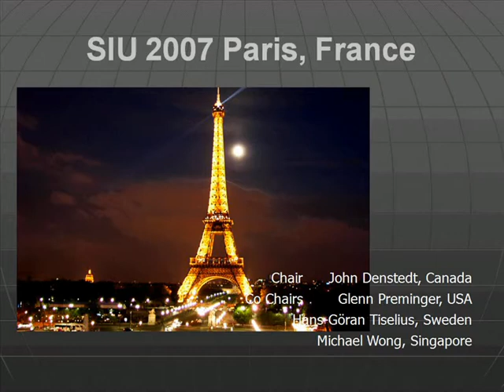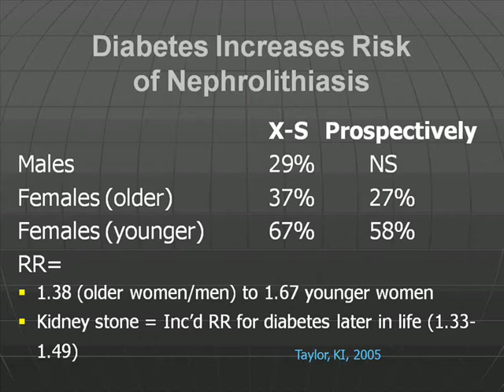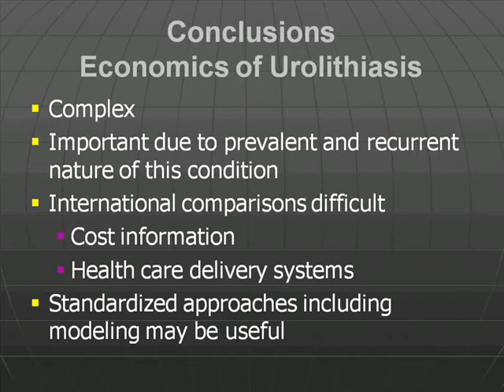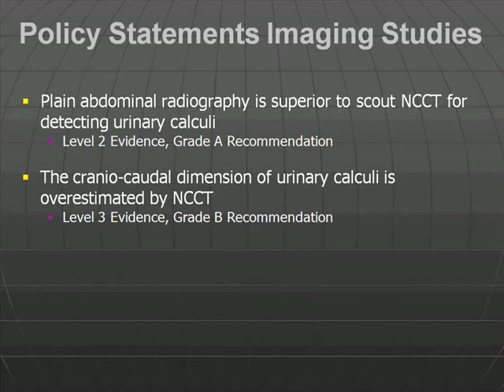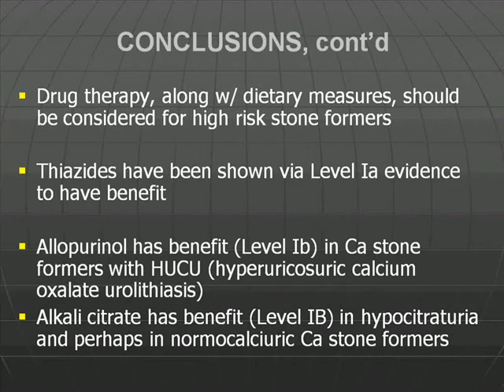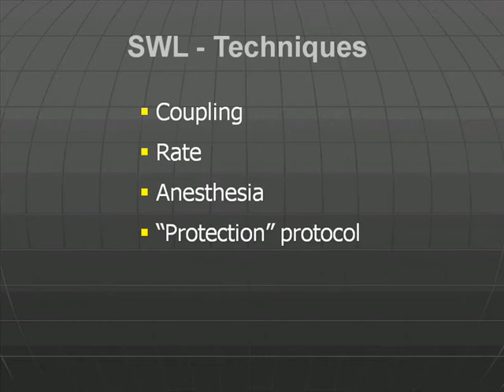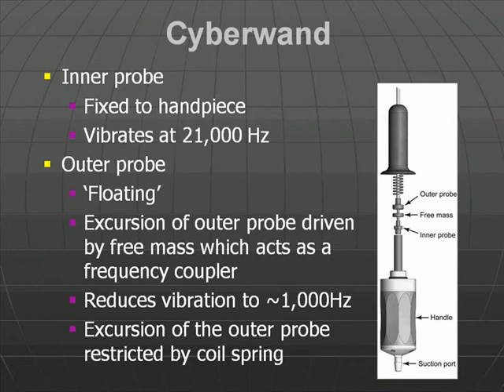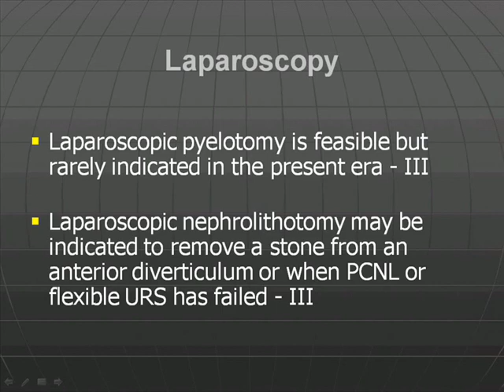Report on the 2nd International Consultation on Stone Disease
Report on the 2nd International Consultation on Stone Disease by Ben Chew, MD, MSc, FRCSC, Department of Urology, University of British Columbia